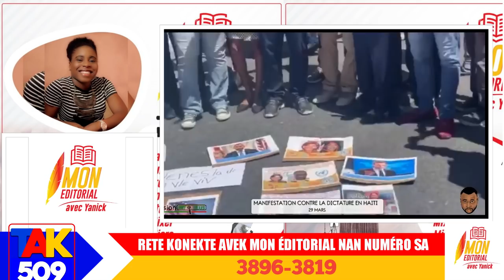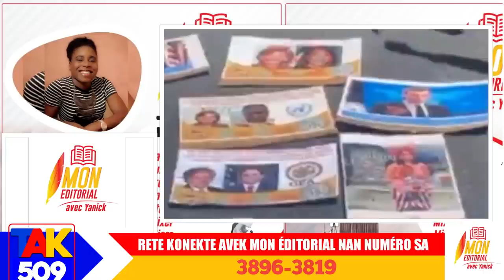Dyaspora leve kanpe pou dosye référendum lan, nap sezi wè grosè konplo sa